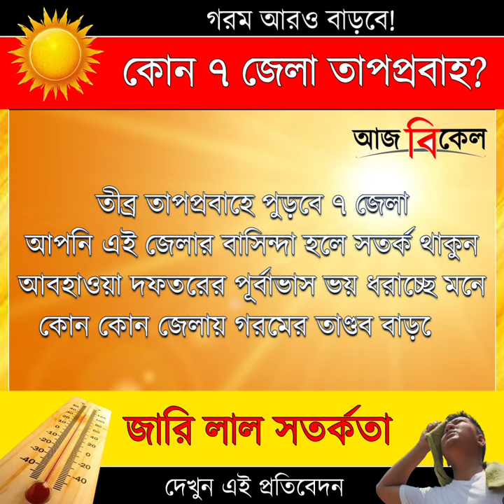Heatwave Alert: 7 Districts in State Bracing for Intense Heat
Residents of 7 districts in [state name] need to stay cautious as temperatures soar and heatwaves intensify. The meteorological department has issued warnings, urging people to take necessary precautions. Find out which districts are at risk and what to expect in this detailed report.

    "Heatwave Warning Issued"
    "Affected Districts"
    "Temperature Rise Forecast"
    "Precautionary Measures"
    "Impact on Daily Life"